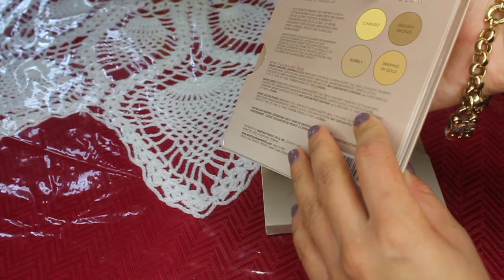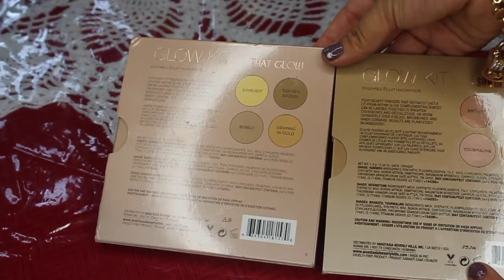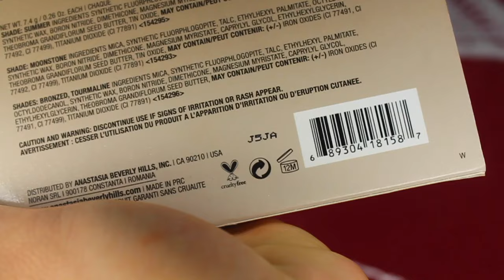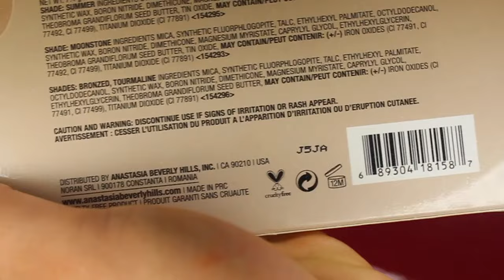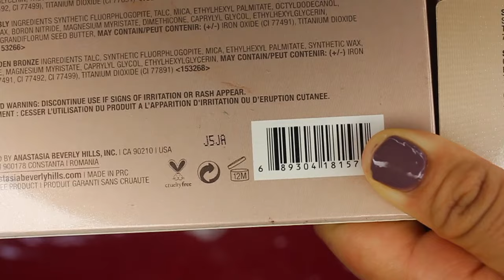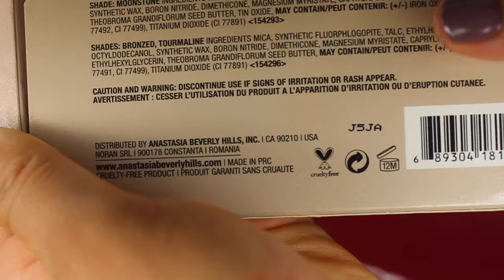real vs. fake anastasia glow kit palette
OLA CHICAS!!👋🏼😊

espero y este video sea de su agrado!🙈

HAY QUE SER AMIGOS!?